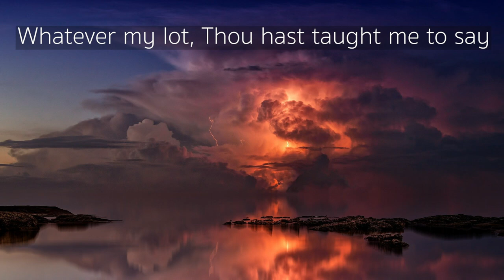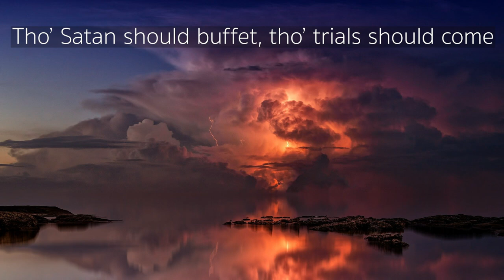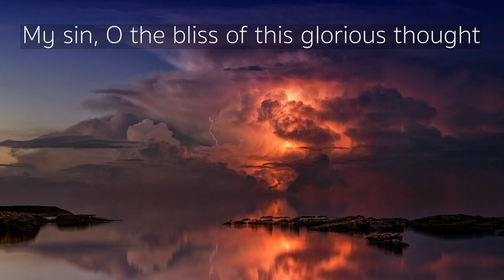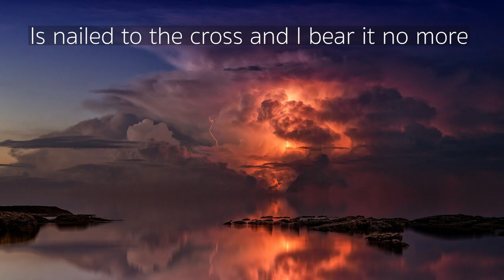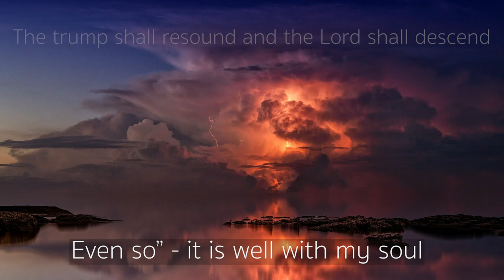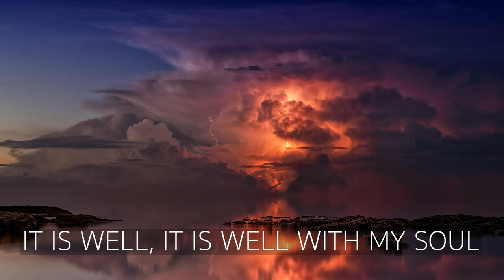It is Well With My Soul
This is the first arrangement I have done since moving to Iraq in December, 2020. How fitting to do this hymn! I hope you all enjoy this and are touched by these beautiful lyrics.